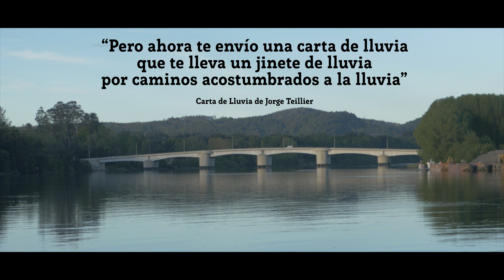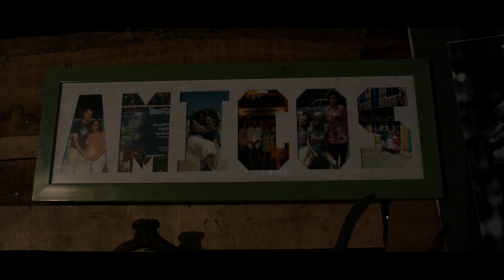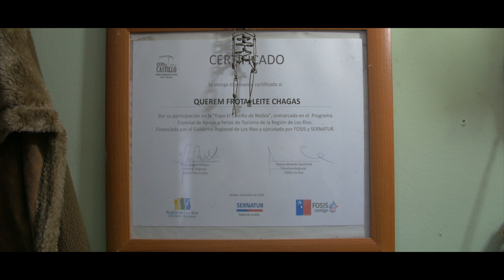Migrantes Los Ríos - Querem Hapuque (Brasil) 6 de 7